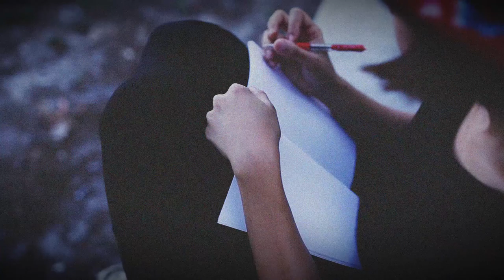Tapestry-Sputnik Sweetheart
moments pass and we try to grasp it with our hands but it crumbles like the sand, so tangible and wry. things that meant so much to me seem so little now.
and when February comes I'll be alone again. so alone so alone. call off the search I've gone away, I don't want to be found.

This song will be featured on our 7" e.p titled "An invisible boundary, a set distance"
Credits to 24|12 pixelography for filming this, and our good friend Zizie for being on this one. Not forgetting the record labels involved, strictly no capital letters(UK), middle-man records (US), and good post day records (UK)

Artwork by R Dela Cruz